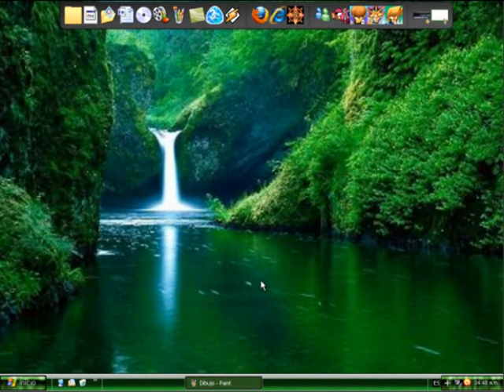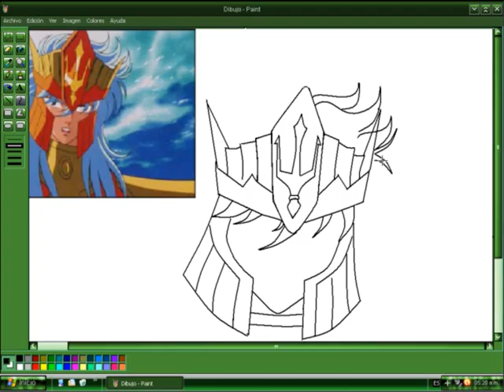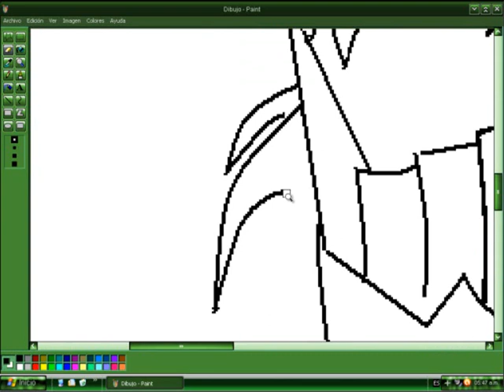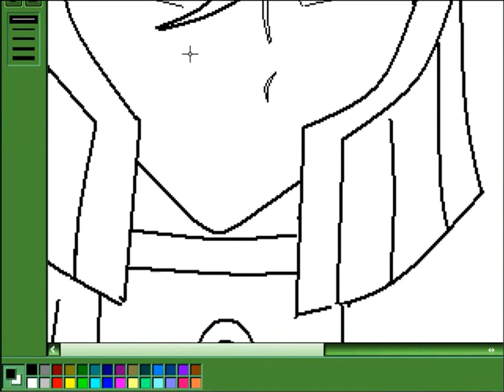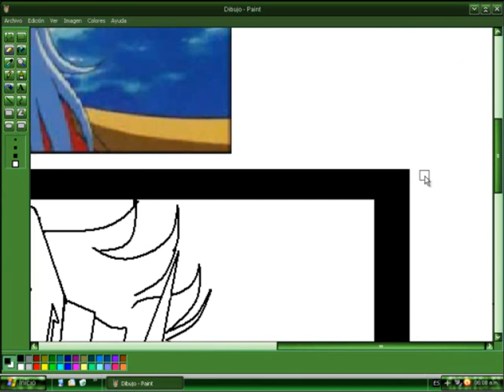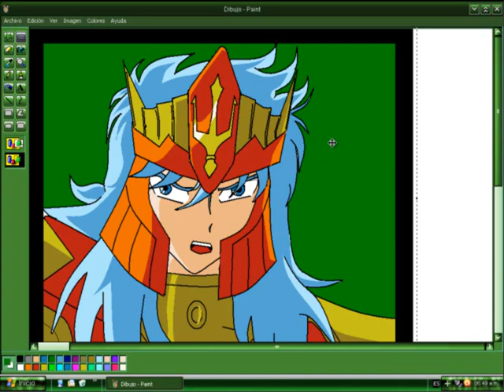caballeros del zodiaco en paint - poseidon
aki poseidon asutado xD si te gusto el dibujo comenta para hacer mas